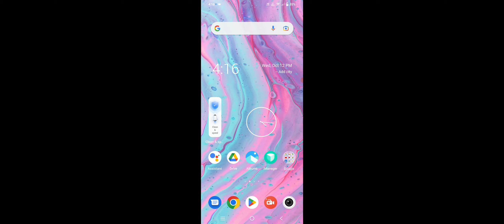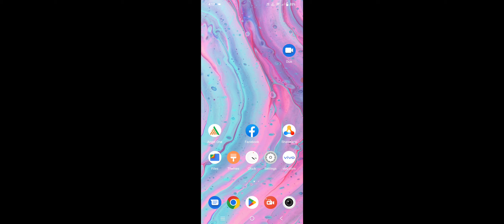Vivo Y22 Camera Hang Problem Solve